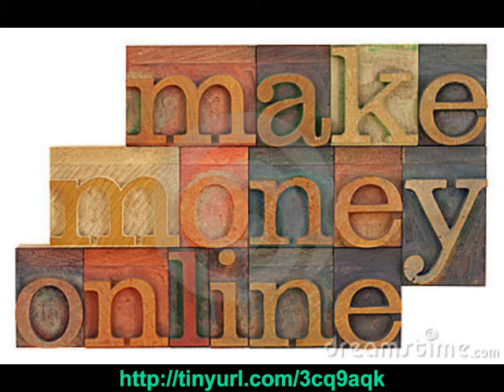make money from blogs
for amazing make money online tips for make money from blogs